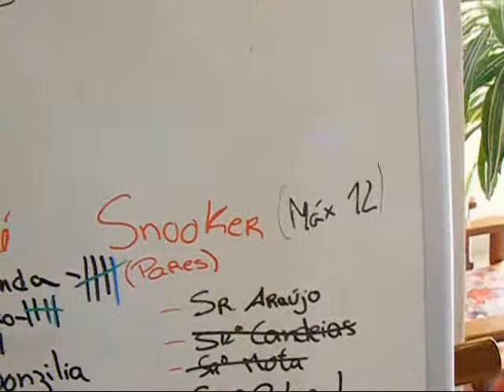ESEL - 9 DE JUNHO DE 2010.wmv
ESEL - Estágio sob a orientação das Professoras Dulce Cabete e Marta Ferreira